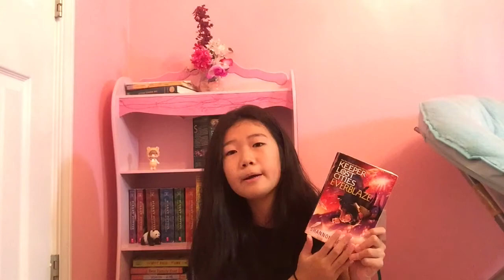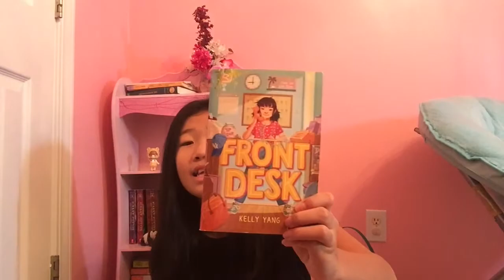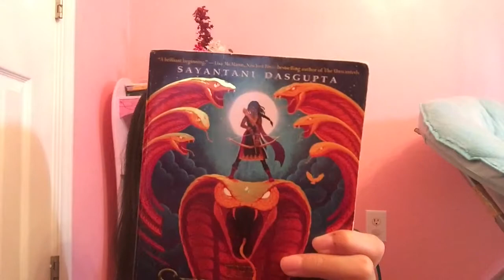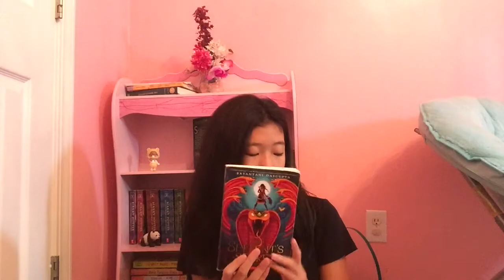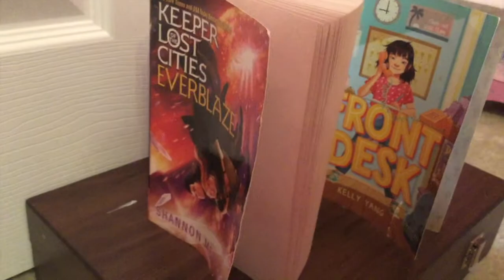Book Recommendation #1 | kotLC, Front Desk, Kiranmala, and more...!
Howdy! I hope y'all enjoyed this book video, it was fun talking about my favorite books! Tell me if you guys have everyone read any of the books, I talked about. Here are the amazon links to buy the books, if you want-
KEEPER OF THE LOST CITIES
FRONT DESK
Front Desk Sequel (THREE KEYS)
KIRANMALA AND THE KINGDOM BEYOND--(Which Btw also has a new book, So you can see I am really up to date with new books, LOL)
Abigail